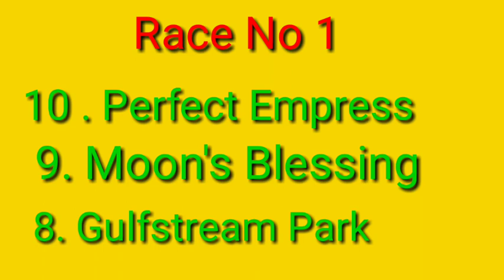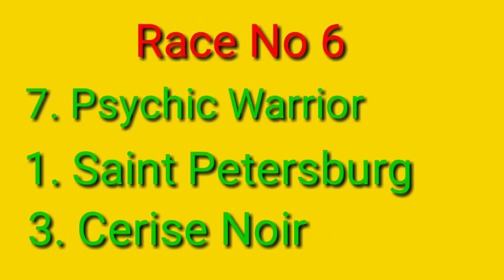Bangalore Race 16-01-2021 Tips / Today Banglore Race Selections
Bangalore Race Tips 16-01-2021 selections by Indian Horse Racing Tips

Today Banglore Race Selections Tips

Bangalore Race Live Streaming

Today Banglore Race Results

IndianHorseRacingTips BangloreRaceTips